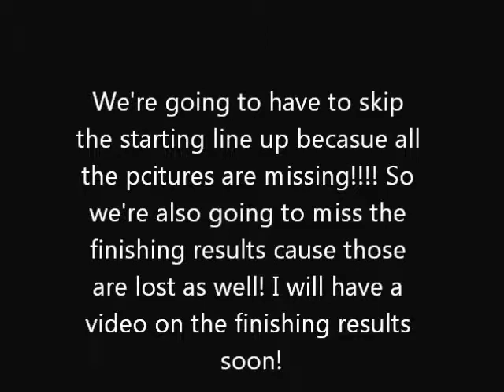Verizon Cup Series Season 2 Race 16 Blue Mountain 100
Here we are for race 16! The First race of the 5 race chase! Alot of drivers are hoping to win! The 24 looks pretty strong he might be able to win! Sorry for no commentary. Hope you enjoy and results are not in the race I will make a video on the results! Thanks!